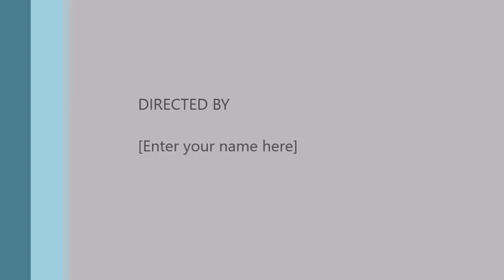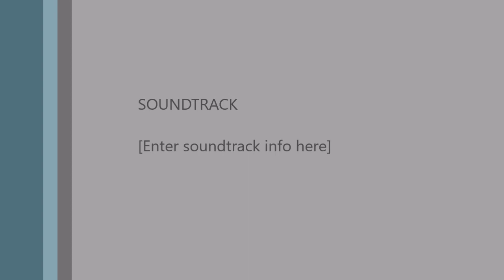Ο Ντανιέλ Ουέλινγκτον στο "Focus"!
Το "Focus" Vol. 21 της Κυριακής (13/12) θα σας ταξιδέψει στη Βραζιλία!

Μαζί μας είναι ο Ντανιέλ Γκονσάλβες ντος Σάντος Ουέλινγκτον ή αλλιώς "Ουέλι" όπως τον αποκαλούσαν στην Ελλάδα, ένας ποδοσφαιριστής με "μαγικό" αριστερό πόδι και από αυτούς που άφησαν ανεξίτηλο το στίγμα του τα 17 περίπου χρόνια που έπαιξε στη χώρα μας.

Συζητάμε για τις αναμνήσεις του, για τις ομάδες που αγωνίστηκε, για τις στιγμές που του έμειναν χαραγμένες αλλά και το πως περνά πλέον στη Jacareí, λίγα χιλιόμετρα έξω από το Σάο Πάολο.